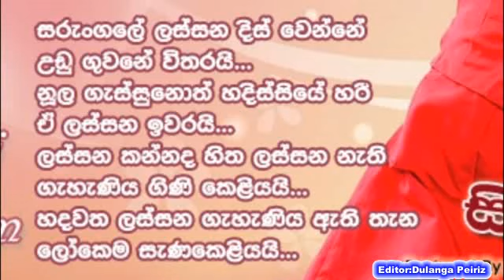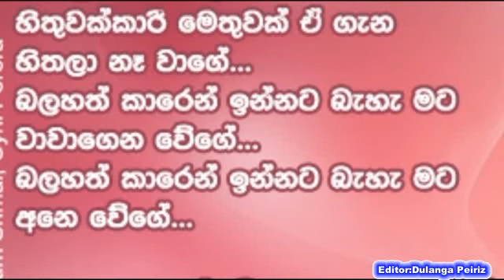Hithuwakkari numbanam Sondura Karaoke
හිතුවක්කාරී නුඹනම් සොඳුර
අනෙ හිතුවක්කාරයි නුඹනම් තාමත් මහ වැස්සක් වාගේ
මුතුකැට වැස්සක් වාගේ වේනම් සොඳුරී මේ දීගේ
හිතුවක්කාරී මෙතුවක් ඒ ගැන හිතලා නෑ වාගේ
බලහත්කාරෙන් ඉන්නට බෑ මට වාවාගෙන වේගේ

බොරු අරුමෝසම් පමණට වැඩියෙන් ඝෝචර නෑ නිතර
මෝසම් සුළඟක් ආවොත් නුඹනම් ගහගෙන යයි සොඳුර
තාවකාලිකයි අහංකාරකම් කොන්වී යන අතර
සදාකාලිකයි දැහැමි චාම්කම ඉගෙන ගනින් සොඳුර

හිතුවක්කාරී නුඹනම් .

සරුංගලේ ලස්සන දිස්වන්නෙ උඩුගුවනේ විතරයි
නූල ගැස්සුනොත් හිදිස්සියෙන් හරි ඒ ලස්සන ඉවරයි
ලස්සන කන්නද හිත ලස්සන නැති ගැහැණිය ගිණිකෙළියයි
හදවත ලස්සන ගැහැණිය ඇති තැන ලෝකෙම සැණකෙළියයි

හිතුවක්කාරී නුඹනම් .